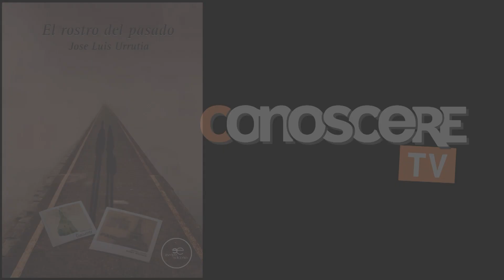Jose Luis Urrutia - El rostro del pasado